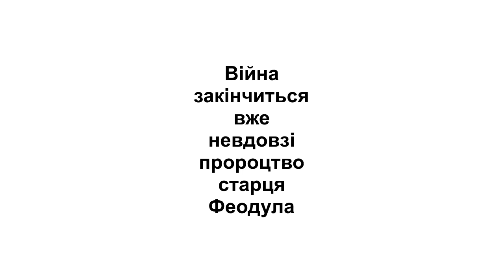Війна закінчиться вже невдовзі пророцтво старця Феодула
Війна в Україні може завершитися вже невдовзі і все може змінитися за один день. Умови для цього складуться наприкінці літа чи на початку осені 2024 року.

Про це йдеться у пророцтві старця Феодула, повідомляється на YouTube-каналі "Український молитовник".

За прогнозами старця, перші знаки перемоги України у війні почнуть з’являтися вже найближчими місяцями. Це буде час, коли вдасться зробити суттєві кроки для повернення українських територій.

"Влітку 2024 року відбудеться важливий Саміт миру, де світові лідери обговорять можливість завершення війни. Результат буде важливим для України", – зазначив Феодул.

Водночас він застеріг про спробу Росії в період 30-31 червня підірвати якийсь пов’язаний з водою об’єкт. Однак ці плани ворога зазнають поразки.

Він також сказав, що РФ зазнає втрат через відсутність підтримки з Ірану. Це ослабить позиції ворога і сприятиме перемозі українських військ.

За словами старця, наприкінці літа чи на початку осені 2024 року складуться обставини для завершення війни.

"Росія намагатиметься наступати, але нові території не зможе захопити. ЗСУ здобудуть перемогу. Війна може закінчитися швидко після складного періоду. Все може змінитися в один день, війна завершиться швидко, настане мир", – розповів Феодул.

До слова, ясновидиця Аполлінарія передбачає поступове закінчення війни. Зараз Україна рухається до завершення бойових дій.

Зауважимо, що астрологія, тарологія, нумерологія, ворожіння, віщування, мольфарство, екстрасенсорика – не є науками і передбачення не завжди справджуються на 100%. Інформація досить часто має розважальний характер, тому сприймати її потрібно не серйозно, а лише як імовірність подій, творцем яких може стати кожна людина, якщо матиме сили духу та натхнення змінити своє життя на краще.